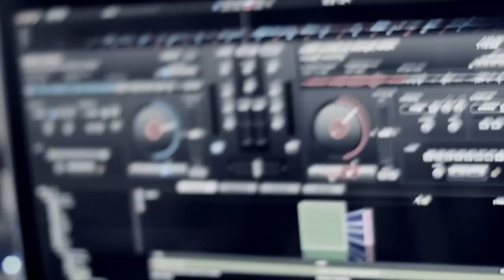Cosmos II - Korg Wave Drum & iKaossilator & Korg Kaoss Pad